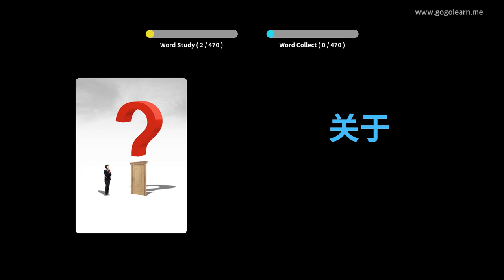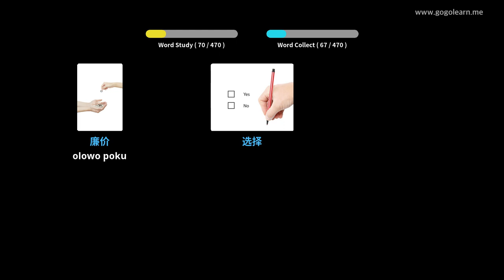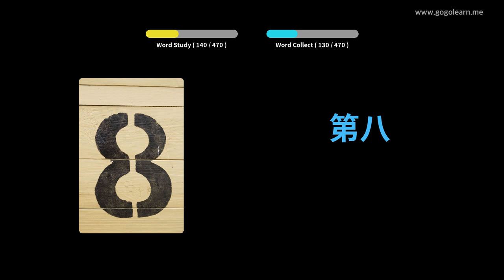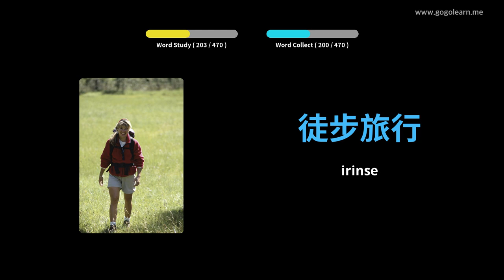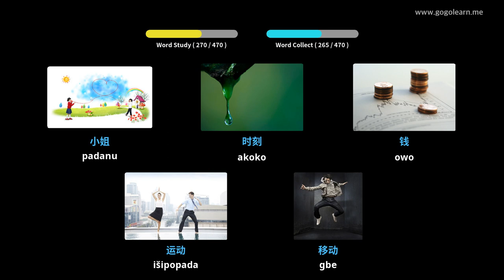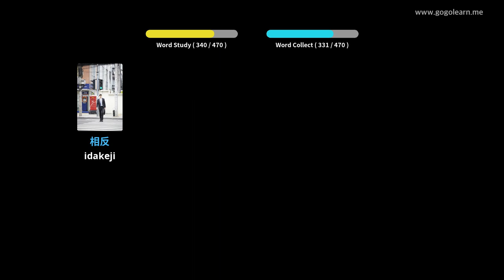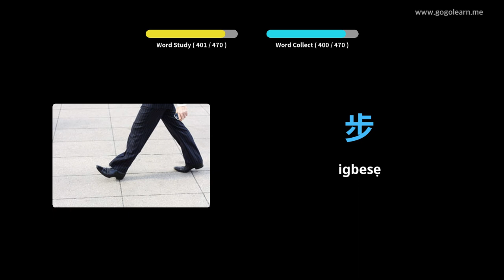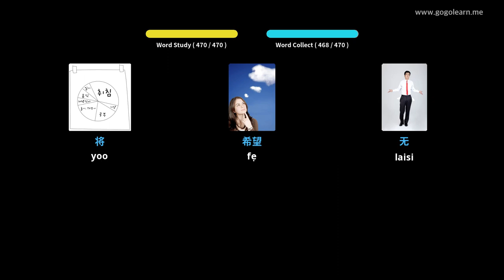Ile-iwe alakọbẹrẹ Fokabulaamu Kannada | Golearn